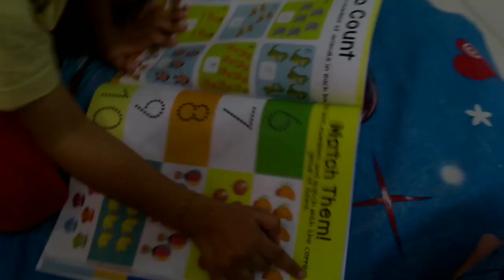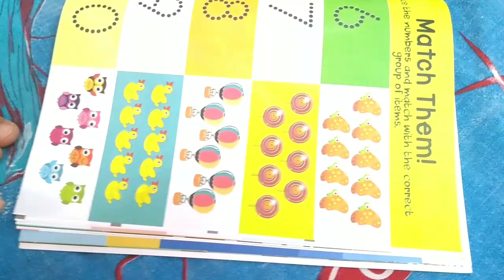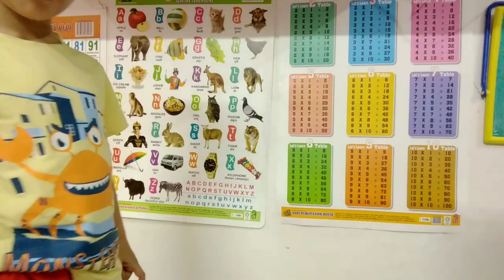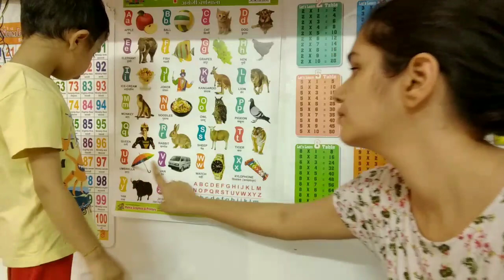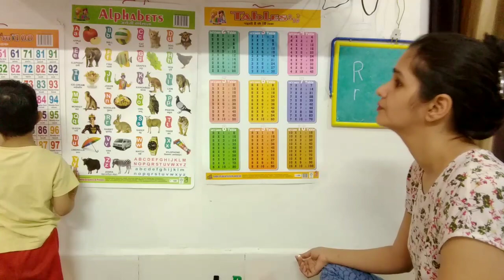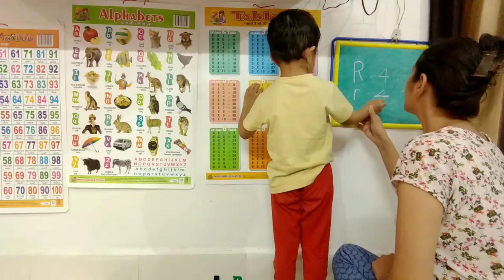How I Teach My 3 Year Old At Home During Lockdown? Alphabet writing, Reading and counting objects.